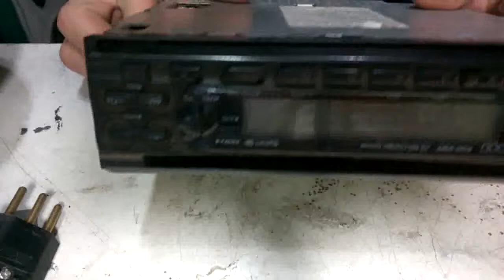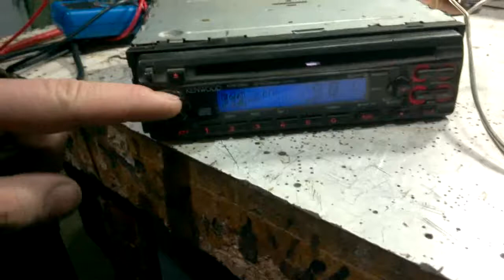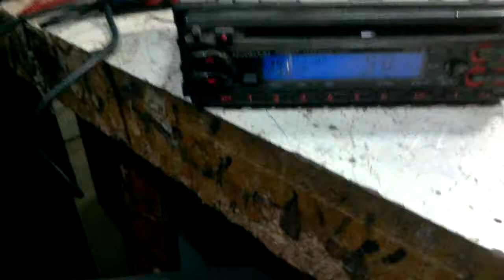Explicando Como Se Liga Um Radio Automotivo.